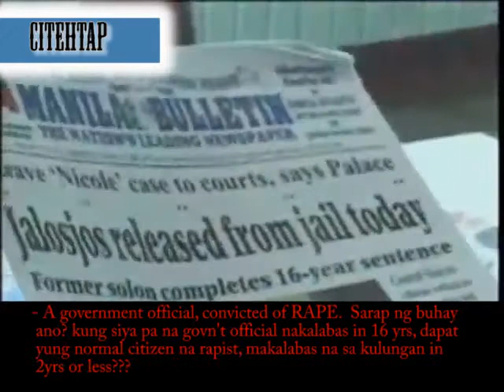citeht4p: jalosjos Laya na